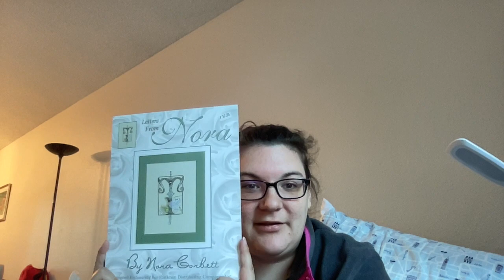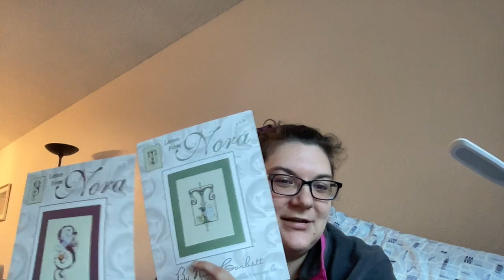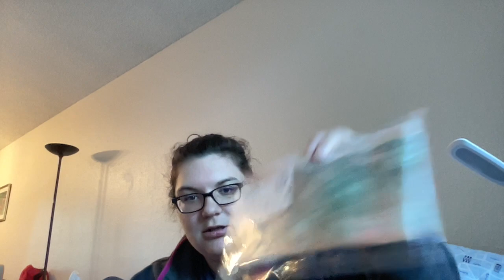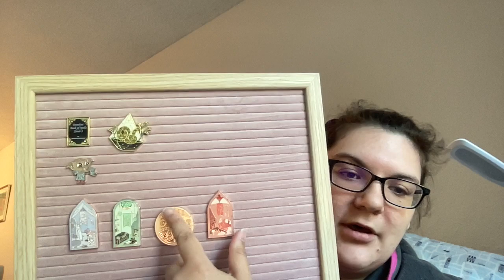FlossTube #85: Camp BNS 2023